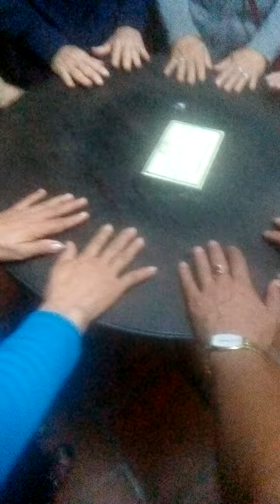không tin thì xem - chiếc bàn cổ biết nghe tiếng người nói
Top 1 thịnh hành# nhạc
chiếc bàn cổ này tại chùa đà Lạt